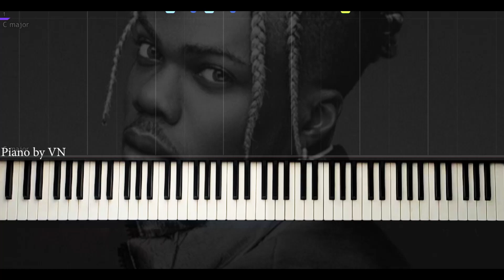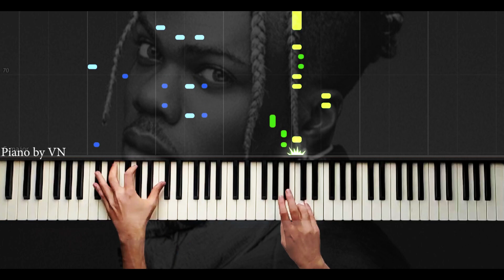Tik Tokun Fenomen Müziği - "Love Nwantiti" - CKay - Piano by VN